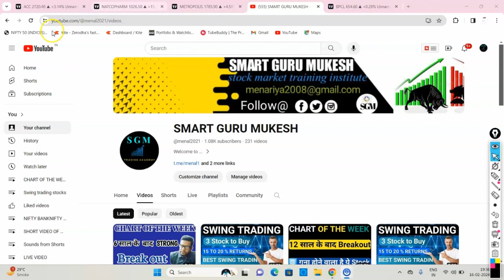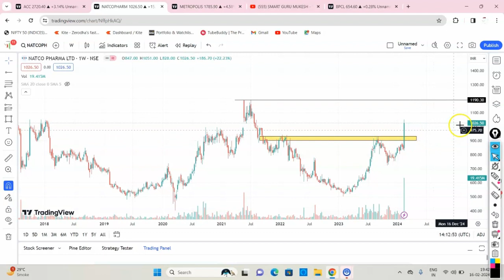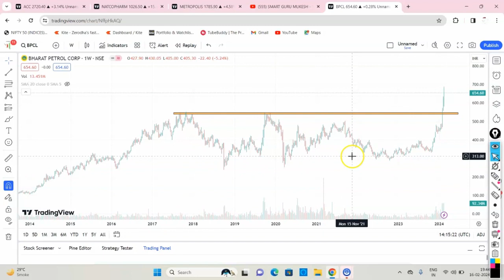Chart of the week || Weekly stocks || inverse Head and Shoulder pattern breakout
Chart Of The Week || Breakout Stocks 💥 तीन गुणा होने वाला है ये शेयर || Chart Of the week Hindi || 3 साल के बाद Breakout inverse Head and Shoulder pattern breakout